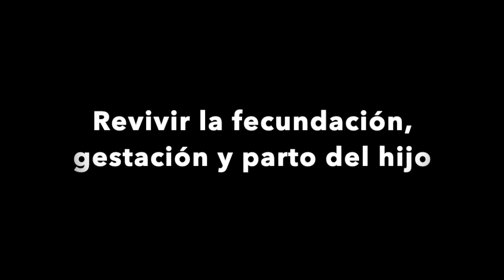Hipnosis Regresiva Reparadora (HRR). Regresión al útero. Con Jesús Casla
La Hipnosis Regresiva Reparadora (HRR)®, desarrollada por Jesús Casla, es un método de desbloqueo emocional, integrado en el proceso de la Descodificación Biológica Reparadora (DBR)® como tercer y último paso, después del estudio transgeneracional y la descodificación biológica. Entendemos la hipnosis a la manera ericksoniana, es decir, como una eficaz y poderosa herramienta de comunicación e investigación que permite a la persona adentrarse en su inconsciente y detectar los traumas originales que han producido un bloqueo emocional; traumas que están en el origen de sus síntomas, ya sean físicos o anímicos, o en la raíz de lo que considera que no fluye adecuadamente en su vida. La Hipnosis Regresiva Reparadora® es un estado de atención focalizada que, con una relajación y disociación momentáneas, permite a la persona acceder a su inconsciente. Durante la hipnosis la persona se encuentra plenamente consciente, con pleno control de lo que hace, dice y siente, por lo que no puede ser manipulada. Es un estado de relajación corporal y muscular que favorece la toma de conciencia y un pensamiento activo y creativo. En la Hipnosis Regresiva Reparadora® no se utiliza el trance para inducir un cambio de conducta en la persona, sino como una herramienta de investigación para identificar los traumas que están en el origen del síntoma. Utilizamos trances ligeros donde la persona no está jamás inconsciente, precisamente porque necesitamos dialogar con ella en todo momento para que pueda usar su propia capacidad creativa y resolver problemas; en suma, que reconozca sus propias capacidades de cambio. Hablamos con el inconsciente de la persona, lo interrogamos y escuchamos sus respuestas. La hipnosis nos permite encontrar y resolver la raíz oculta del problema o síntoma, porque detrás de éste hay episodios traumáticos que han dado lugar al bloqueo emocional. En otras palabras: utilizamos la hipnosis para encontrar el trauma emocional que existe detrás del síntoma, y alcanzar la reparación o desbloqueo del mismo. La estancia en el útero constituye una etapa crucial en la que asimilamos una cantidad ingente de informaciones y valores que se graban en nuestra primera memoria emocional. El sistema límbico es el centro de nuestras emociones y se encuentra en el encéfalo, una de las partes del cerebro de más temprano desarrollo. Cuando nacemos, ya somos portadores de un bagaje subjetivo y sesgado, determinado por nuestra particular y parcial visión de cuando acontece a nuestro alrededor en ese primer hábitat que es el útero; equipaje con el que establecemos filtros y creencias que guiarán nuestros pasos después, marcando nuestra personalidad. Nuestra vida está condicionada por las informaciones y sensaciones que incorporamos cuando aún estamos en el vientre materno. Aquellas primeras experiencias, recibidas a través de la conexión física y emocional existente con la madre, se convirtieron en registros emocionales que prevalecen porque continúan instalados e intactos en nuestro inconsciente, esa parte profunda y atemporal de nosotros mismos que no conocemos ni controlamos. La memoria de nuestra vida uterina constituye la base de lo que somos y cómo somos. Todo lo que detectamos en el vientre materno, tanto las circunstancias en que fuimos concebidos, como las expectativas e incertidumbres que experimentamos allí o cómo se presentó el parto, deja marcas profundas en nuestra primera memoria, condicionando nuestra maduración y aprendizaje acelerados para después afrontar la vida exterior.

Jesús Casla es autor de los libros:
Descodificación Bio-Transgeneracional. Secretos y claves del árbol genealógico
El ciclo menstrual y sus síntomas. Descodificación biológica y emocional
La memoria emocional de la vida uterina
Huellas emocionales de la infancia. Una visión sistémica de las relaciones familiares
Belleza emocional. Aportes para una búsqueda interior.
El infinito es mi camino. Regresiones a vidas pasadas
Transmisión transgeneracional. Memorias y mitos del clan